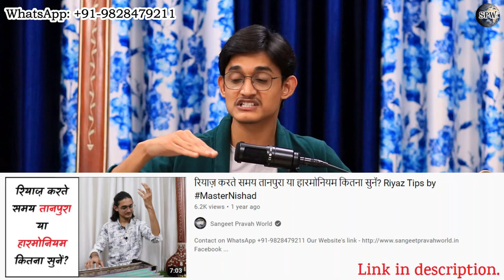हारमोनियम पर रियाज़ करने के फ़ाएदे-नुक़सान क्या हैं? हारमोनियम या तानपुरा - किस पर करें गाने का रियाज़?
हारमोनियम के साथ कैसे करें स्वर का रियाज़? गुरु की अनुपस्थिति में सुर साधना कैसे करें?

More Links:-